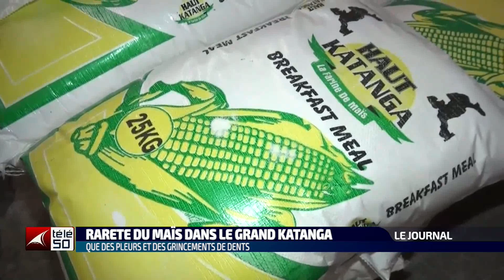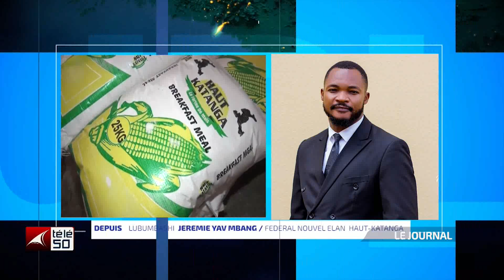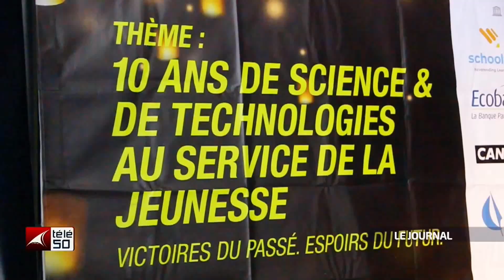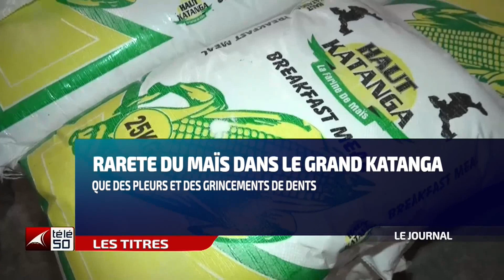JOURNAL TELEVISE DE 19H DU JEUDI 20 AVRIL 2023